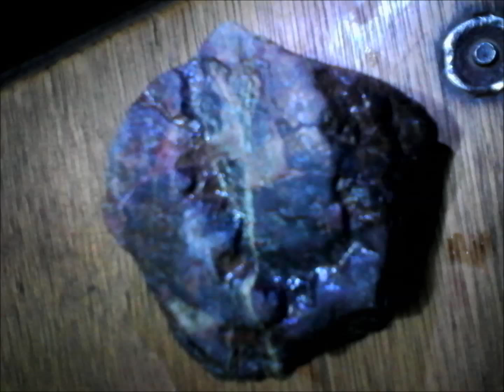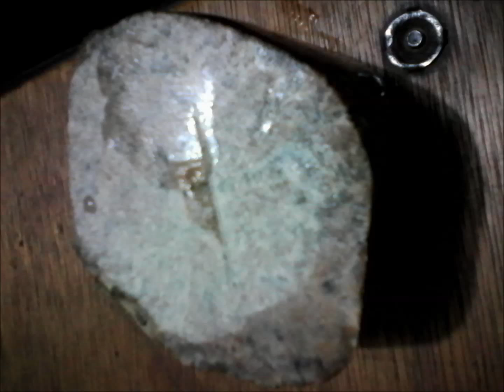Batu Akik Merah